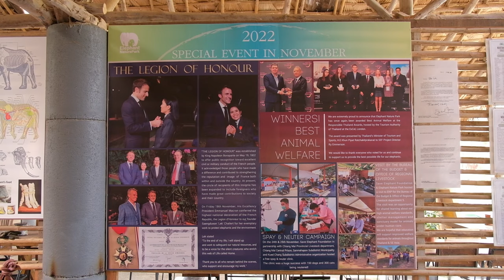Elephant Nature Park Experience | CHIANG MAI, Thailand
When visiting Chiang Mai, Thailand or Thailand in general, one of the most popular activities is visiting an elephant park to get up close with the beautiful creatures. However there are a lot of experiences that many so-called "sanctuaries" offer which are far from ethical.

Thankfully experiences like elephant riding have been largely phased out due to tourists learning and understanding the cruel practices involved with training elephants to allow rides but also the health damages it can cause elephants too. However there are other activities which have become very popular but are also very unethical still, like bathing with the elephants which many "sanctuaries" offer.

When we were looking for an elephant sanctuary to visit, we wanted to try find a company with a good reputation and doesn't offer these activities. Elephant Nature Park in Chiang Mai came up tops in many reviews so we went with them. They opened in the 1990s by founder Lek Chailert who is widely known for her conservation work with elephants. In this vlog we share our experience for the single day visit.

We are not sponsored and just wanted to share our day with others who might be considering any elephant sanctuaries too. We purchased our tickets direct from the office while in Chiang Mai.

VLOG DATE: 15 March 2023

SUPPORT US